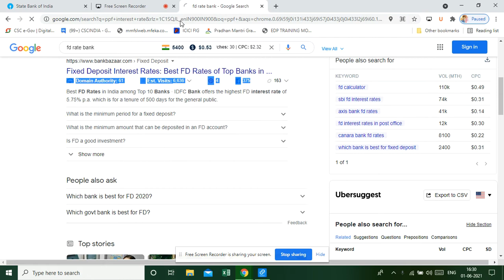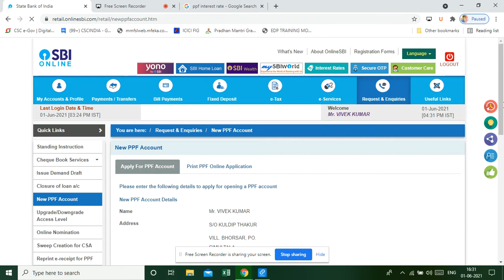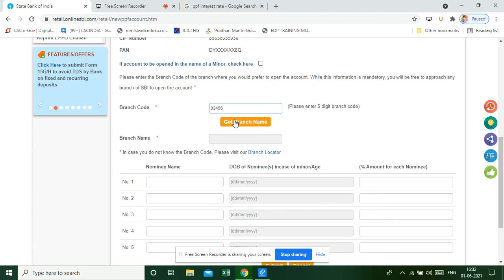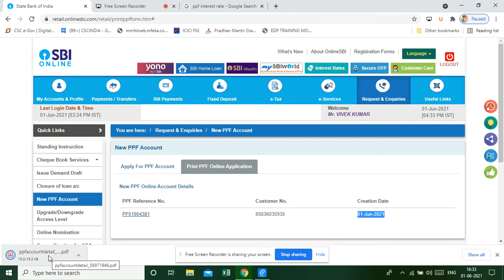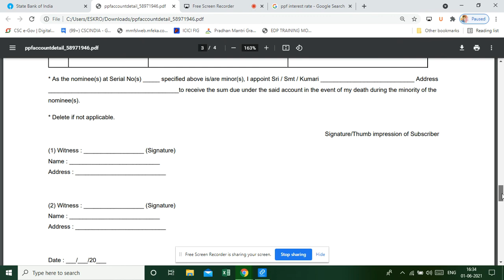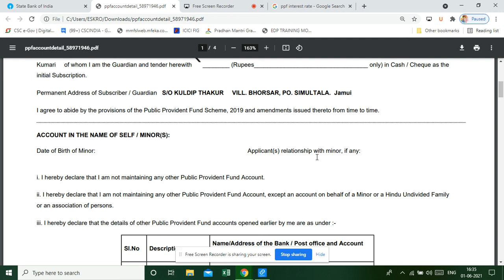How To Open PPF Account Online. PPF Calculator, PPF Interest Rate, PPF Lock In Period and PPF Rules.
PPF also known as Public Provident Fund and this scheme provides you a highest rate of Interest in all Traditional Investment Plans and also its safe compare to mutual funds and SIP.

In This Video I explain PPF Account Opening Process, PPF Calculator, PPF Interest Rate, PPF Lock In Period and also all these details of PPF account In Hindi  explained.